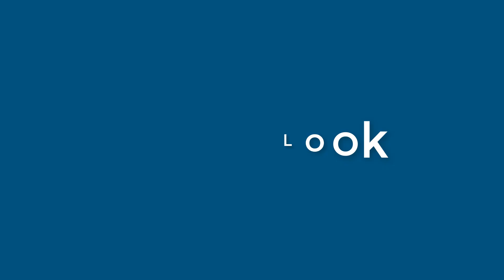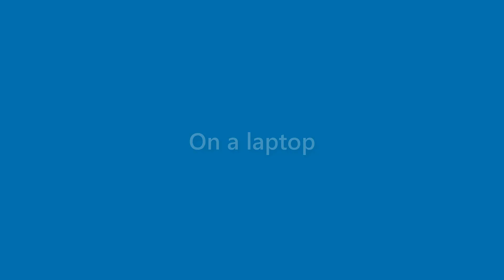Terrance Hays - appearance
Name Look - Terrance Hays - appearance. In this video we present "Terrance Hays" name look and feel in various scenarios.
This video will cover:
How does "Terrance Hays" look as a personal letterhead?
How does "Terrance Hays" look on a business card?
How does "Terrance Hays" look on a computer/laptop screen?
How does "Terrance Hays" look with different background colors?
How does "Terrance Hays" look with various fonts?